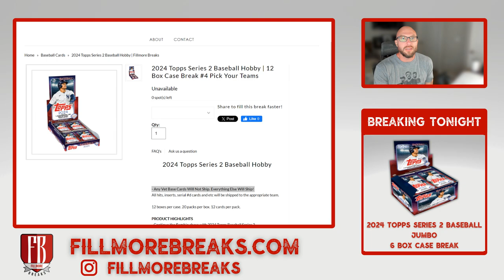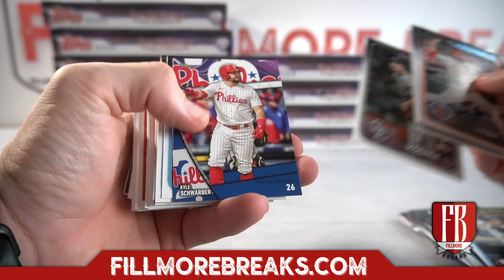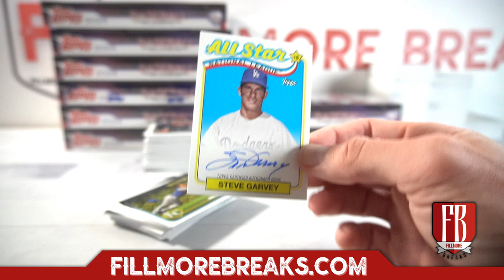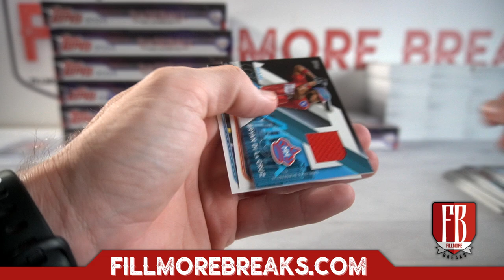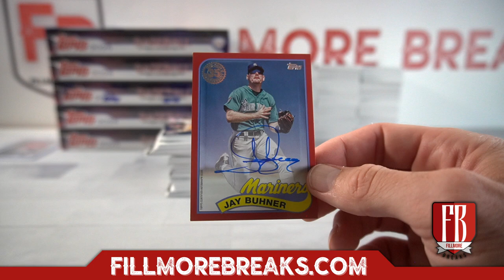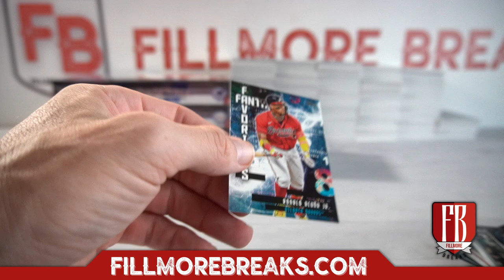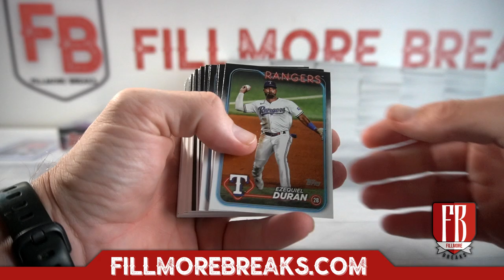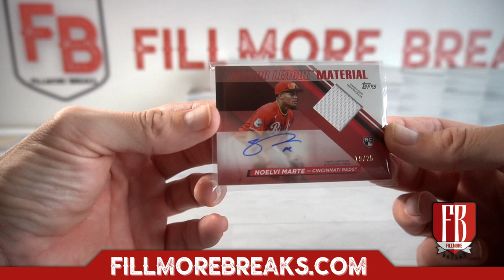2024 Topps Series 2 Baseball Hobby | 12 Box Case Break #4 Pick Your Teams